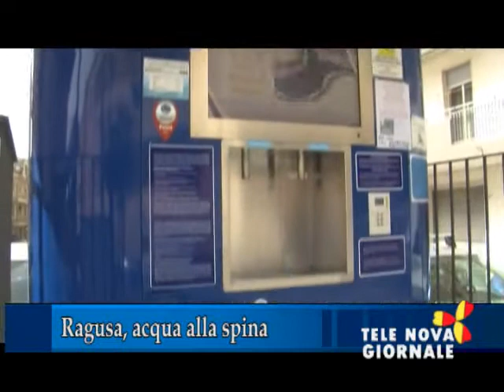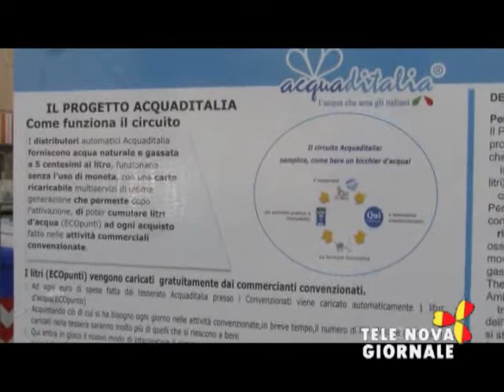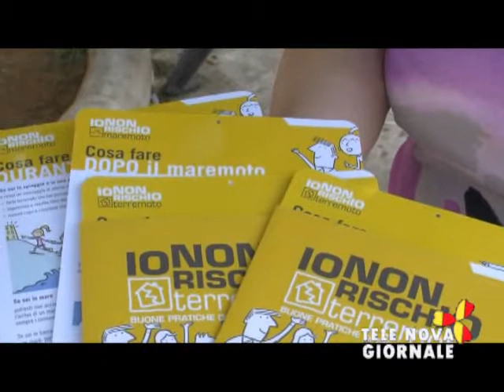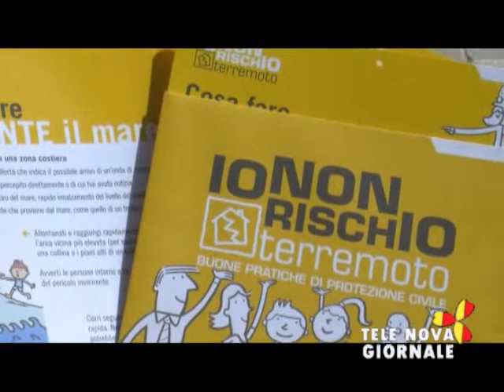Tele Nova Giornale del 20 Ottobre 2015